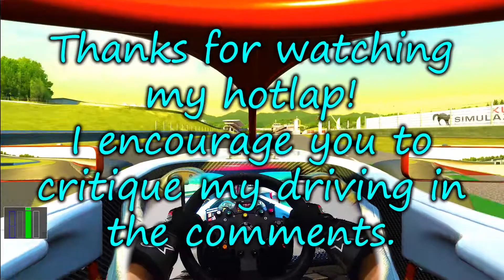IMMERSIVE MIXED REALITY | Formula RSS 3 V6 on Mugello Assetto Corsa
Please let me know what you thought of my driving! I am trying to improve on driving these aero cars with a lot of grip.

Sim Gear:

Fanatec ClubSport V2.5 Wheelbase
Fanatec Clubsport Steering Wheel BMW GT2

Alpinestar Tech-1 ZX V2 Racing Gloves

Heeheehee :-}